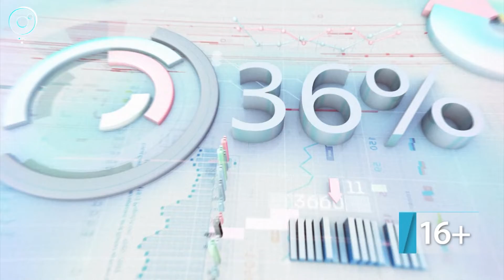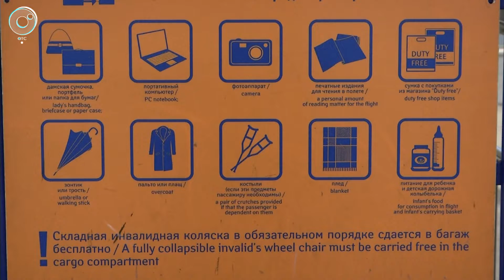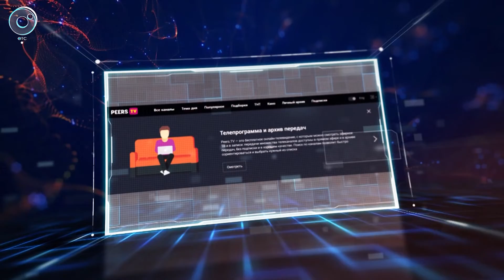ДЕЛОВЫЕ НОВОСТИ: 24 сентября 2018